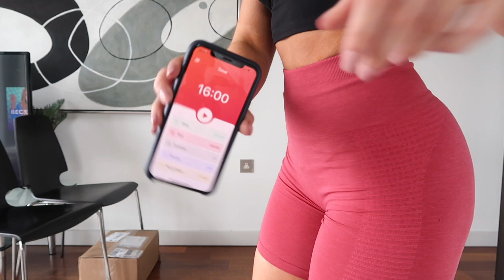HOME GLUTES | Upper Glute Focus // Follow Along